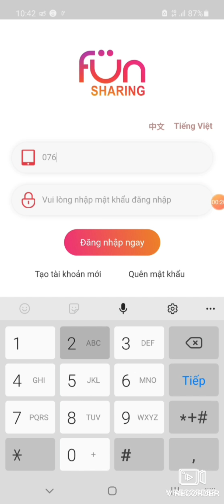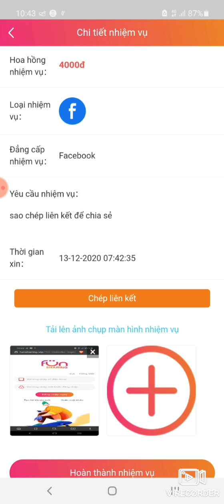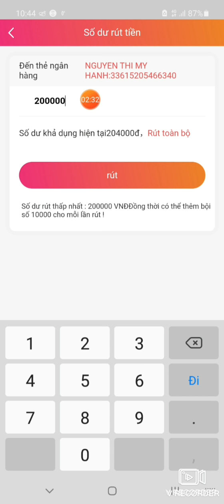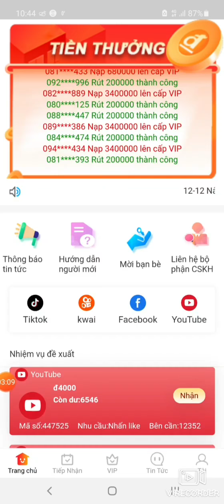Rút tiền app Funsharing,min rút thấp,chơi free có tiền là có thật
Rúttiền Funsharing appkiếmtiền hungvrusia chơifree #1 phútkiếmtiềm #2048 kiếmtiềnPaypal BTC,ETH..

Tải app các bạn nhập mã capcha xong đợi 5s kích vào lấy link để cài đặt